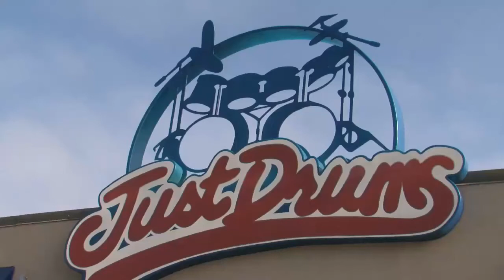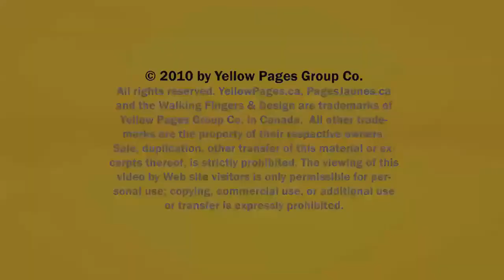Musical Instruments Pelmo Park North York Just Drums ON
Just Drums located in Pelmo Park North York is an excellent choice if you are looking for Musical Instruments or band instruments.